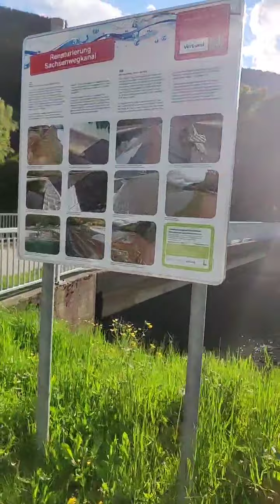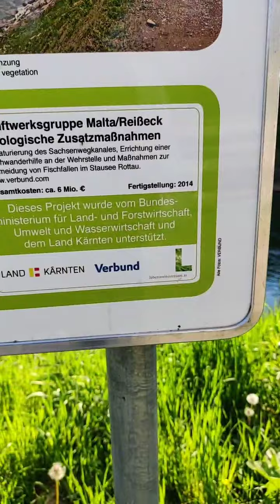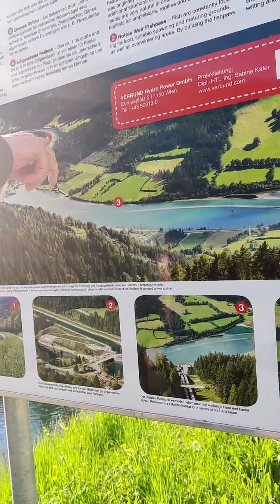VLOG 002 26.05.21